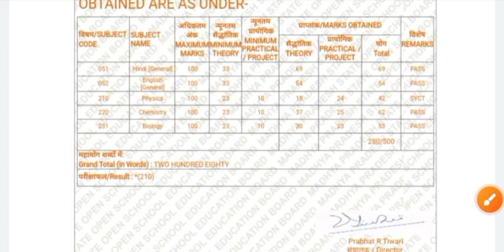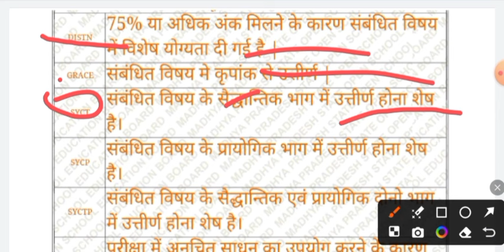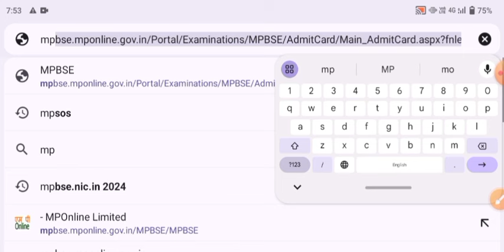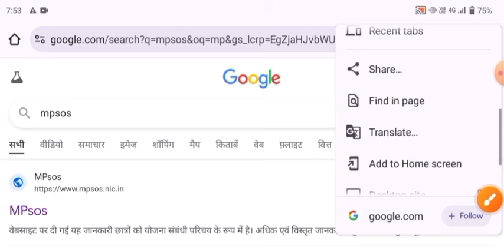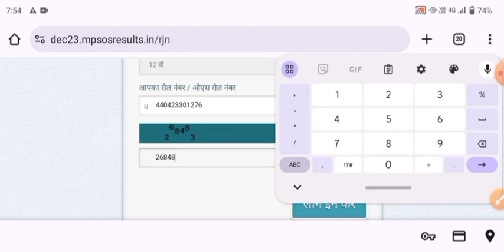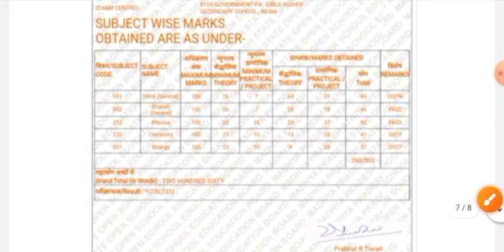MPSOS Ruk Jana Nahi May-June Result 2024/Class 10th & 12th/रिजल्ट कब आएगा/रिजल्ट कैसे चेक करें?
नमस्कार आज की इस वीडियो में हम आपको बताएंगे रुक जाना नहीं परीक्षा 2024 रिजल्ट के बारे में !!

रुक जाना नहीं मई-जून 2024 रिजल्ट कब आएगा
रुक जाना नहीं परीक्षा 2024 रिजल्ट कैसे चेक करें
कक्षा 10वीं और 12वीं रुक जाना नहीं मई-जून रिजल्ट 2024
रुक जाना नहीं परीक्षा मार्कशीट कैसे डाउनलोड करें
रुक जाना नहीं माइग्रेशन सर्टिफिकेट कैसे डाउनलोड करे

Ruk Jana Nahi May-June Result 2024
Class 10th & 12th Result 2024
mpsos ruk jana nahi june result 2024
how to check mpsos ruk jana nahi may-june result 2024
10th class ruk jana nahi may-june result 2024
12th class ruk jana nahi may-june result 2024
mp board ruk jana nahi may-june result 2024
10th & 12th ruk jana nahi may-june result
ruk jana nahi may-june result 2024 date
ruk jana nahi part - 1 result 2024
ruk jana nahi marksheet 2024
class 10th & 12th ruk jana nahi result 2024